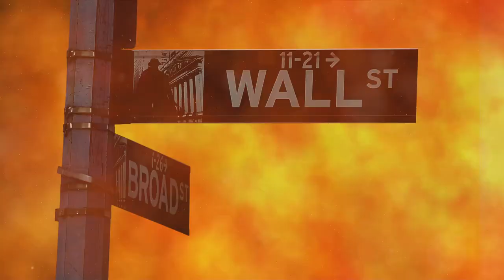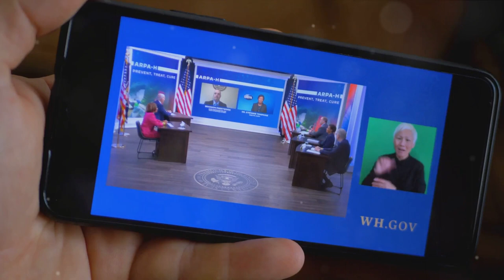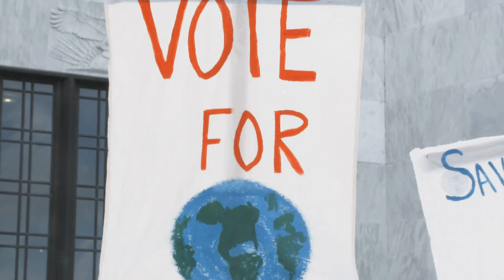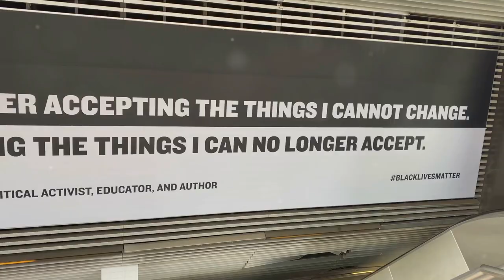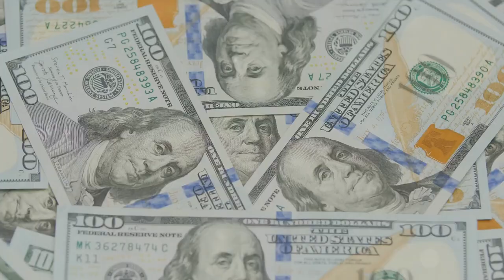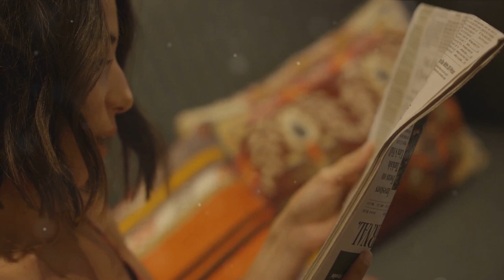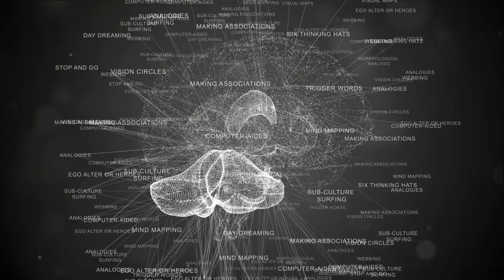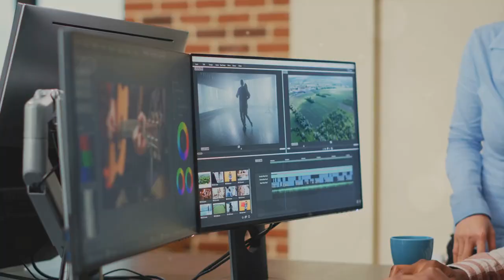Unraveling the New World Order: A Deep Dive